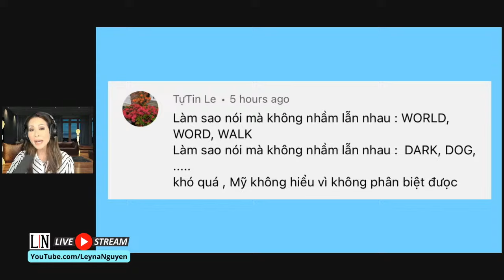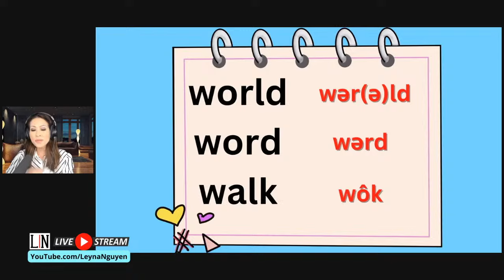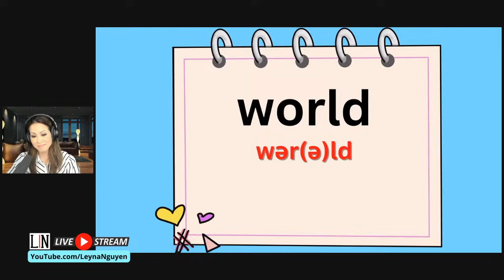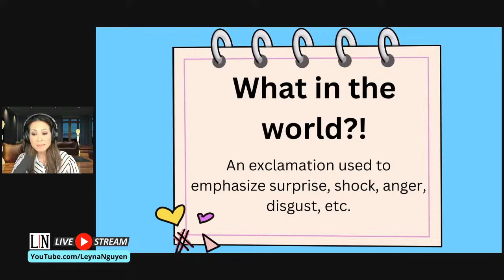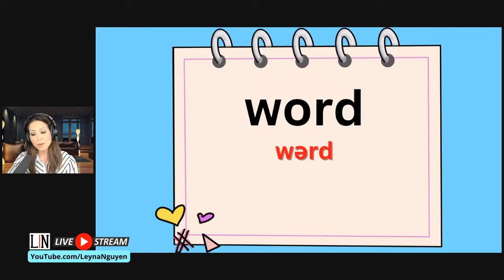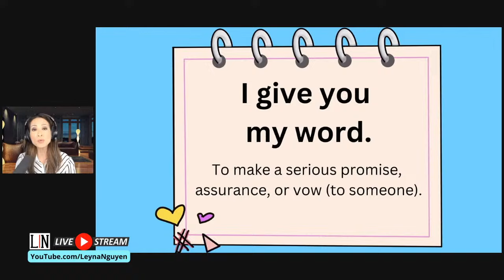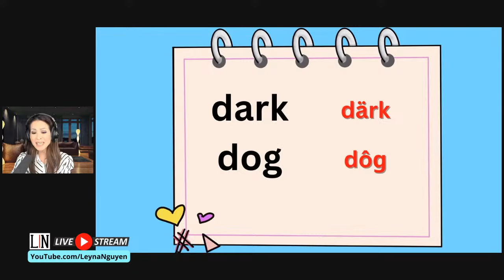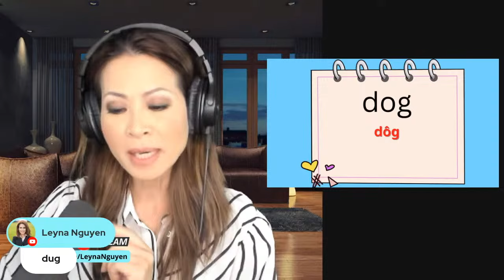Do people understand your English?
A viewer asks why people can't understand when she speaks English. Let's look at the common mistakes she may be making...